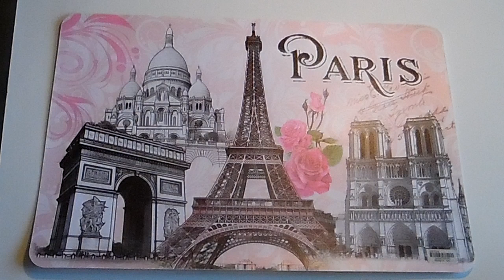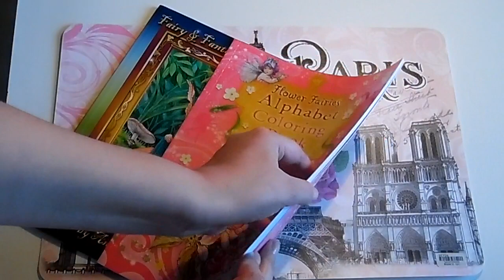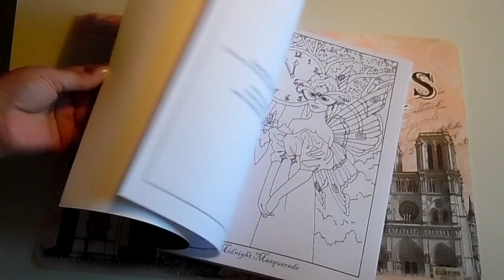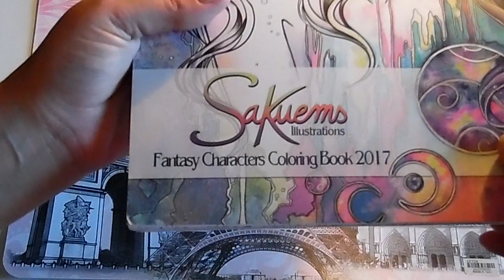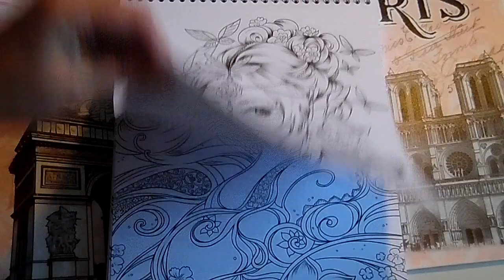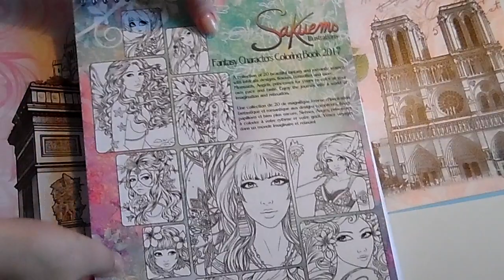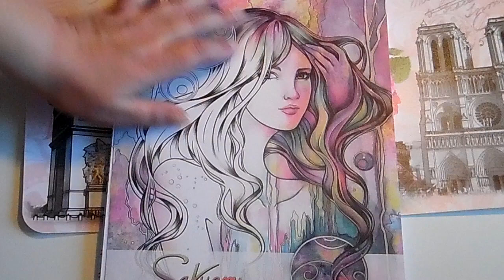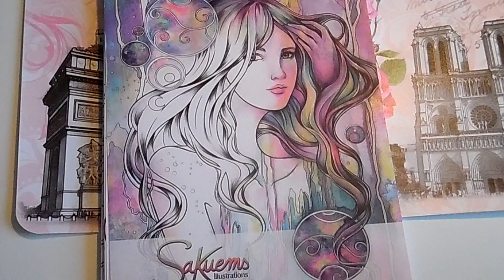Mon retour avec mon livre préfèré!!!! + un gros merci à Sylvie!!!!+ un peu de blabla ;)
le lien de toute la galerie de l'illustratrice Emilie Jarrige ; ça y est je suis enfin de retour avec pleins de différentes choses a vous faire partager!!! ça m'a beaucoup manquer de pas voir vos vidéos, ni d'en faire!!! c'était assez dur quand même!! mais c bon je suis de retour parmi vous avec pleins de nouvelles idées! n'hésitez pas à commenter et liker ç'est ma plus belle récompense, mon plus beau retour alors n'hésitez pas, même pour les nouveaux n'ayez pas peur, je vous répondrai avec plaisir!!! merci d'avoir regardé ma vidéo!!! et gros gros bisous à tous et tout ceux qui m'ont soutenu pendant ma rage de dents!!! vous pouvez pas savoir le bien que ça m'a fait de me sentir encouragé et comprise !!franchement merci pour tout!!!love kisss ;)